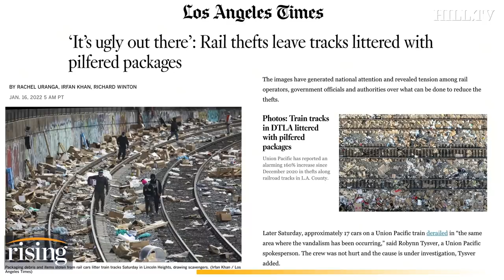90+ Cargo Containers Looted EVERY DAY At LA Port. "We’re Paying The Price As Consumers"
Ryan Grim and Robby Soave react to shocking images showing a string of cargo container robberies at the LA port.

Union Pacific image courtesy of AP